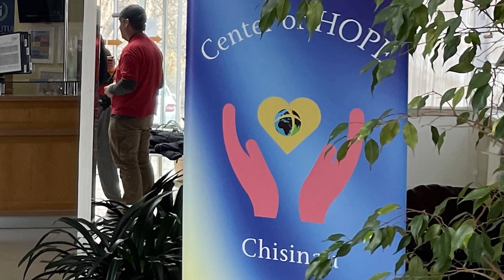Ukraine Churches Update - March 12 | International Churches of Christ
If you would like to give to the relief efforts please go to the following links:

Photo Credit:
Yulia Selitska
Getty Images